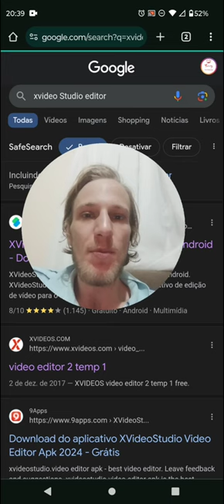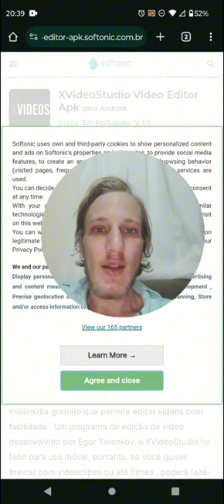Xvideos studio download grátis PARA CELULAR Android - SEM ANUNCIO de forma legitima e segura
Quer aprender como baixar e usar o famoso editor de vídeos XVideos no seu celular de uma maneira segura e legítima? Este tutorial é exatamente o que você precisa!

Neste vídeo, vou te mostrar uma maneira confiável de baixar o editor de vídeos XVideos diretamente no seu celular, sem recorrer a métodos duvidosos ou violar direitos autorais.

Você descobrirá como acessar o site oficial do XVideos e fazer o download do aplicativo de edição de vídeos de forma legal e ética. Vou te guiar por todo o processo, garantindo que você possa aproveitar todas as funcionalidades deste editor incrível sem preocupações.

Com este tutorial, você terá acesso ao XVideos de maneira segura, sem precisar recorrer a fontes não confiáveis. Assista agora e comece a criar conteúdo visual de qualidade com o editor de vídeos XVideos!

Não se esqueça de deixar o seu like, se inscrever no canal para mais tutoriais e compartilhar este vídeo com seus amigos que também estão interessados em edição de vídeos no celular!